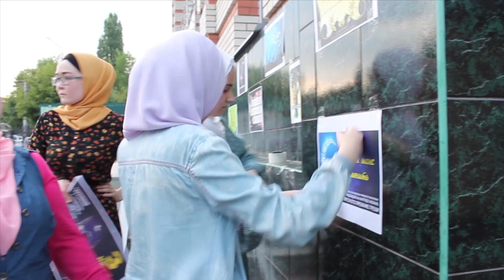ПРОЩАЙ, РАМАДАН или КАК МНЕ СДЕЛАЛИ ТАТУ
Прощание - это всегда грустно, а прощаться с Рамаданом грустно вдвойне ((( Это был незабываемый месяц для меня...